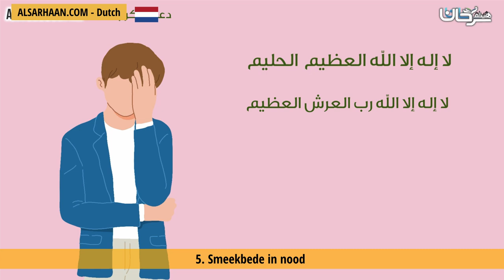5 Smeekbede in nood